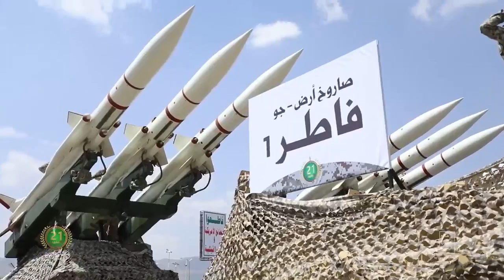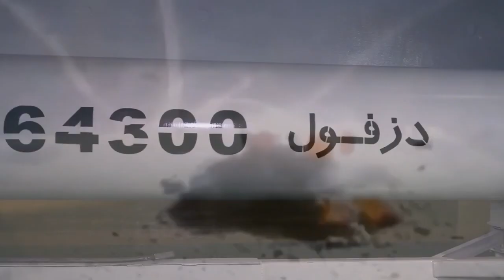İranın raketləri: necə yaradılıblar, nəyə qadirdirlər